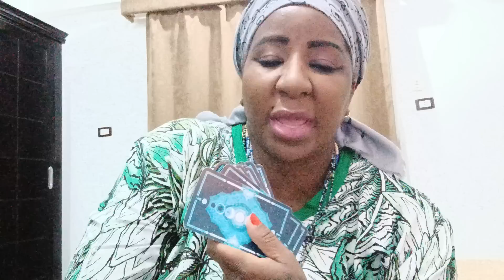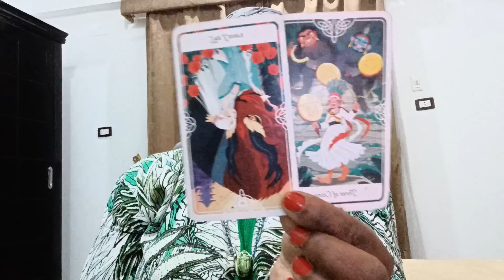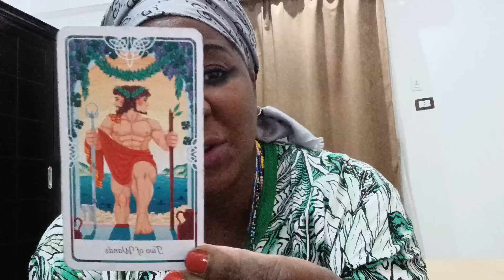PRISCILLA PRESLEY'S MAN FRIEND. LISA-MARIE HATED HIM ! 'IGNORE THE NOISE' HE SAID....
ase
ChukwuDAALU 🐚